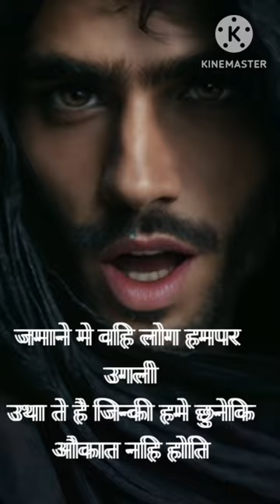nice video short good achieving aspiration embracing diligence and persistence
hello friend is video good dikhaya hai